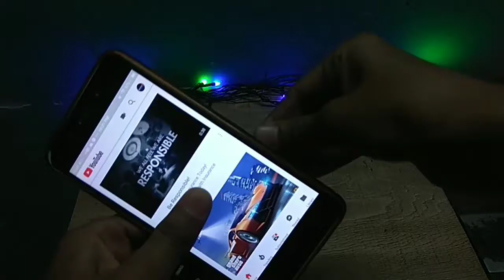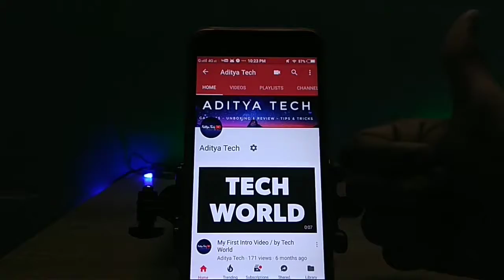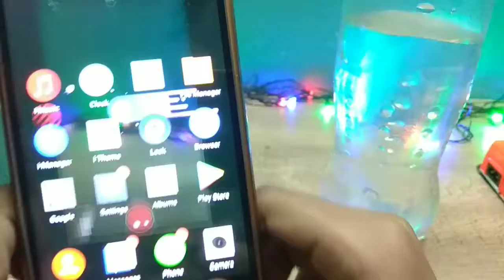4 Mobile Life Hacks ! ( DIY )/Merry Christmas To You ! 🖤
4 Mobile Life Hacks ! ( DIY )/Merry Christmas To You ! 🖤 😊